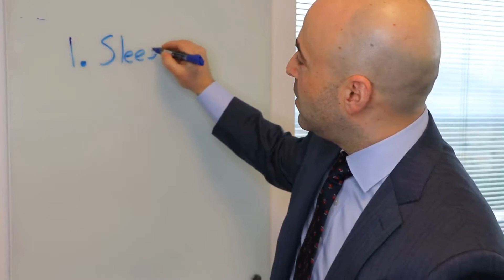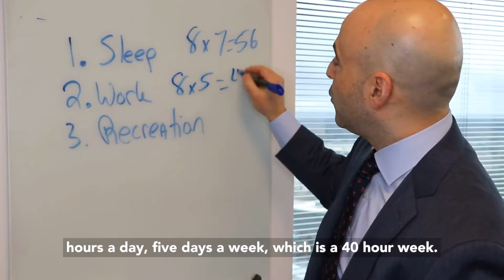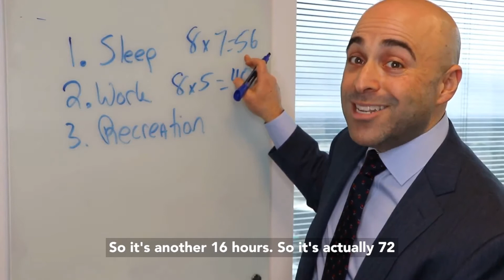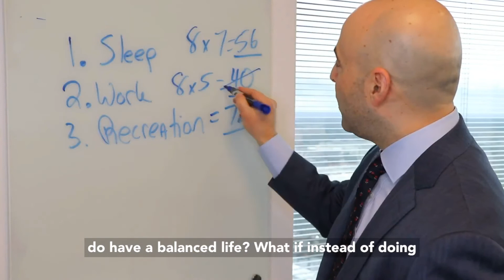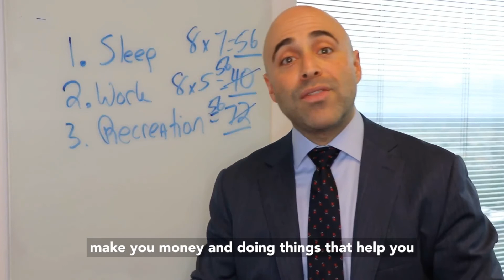Time Management: An Honest Assessment Of Your Week’s Hours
Do you ever wonder where your 168 hours in the week go? I know I have. After factoring out the recommended hours of sleep and a standard 40-hour workweek, I was honestly shocked at how much time was left remaining for recreation/additional working hours and felt compelled to share. Today’s message is all about recognizing where your hours go in a week and deciding whether you want to invest more now or later into the betterment of your self and career.

The purpose of this channel is to help people on the path to constant self-improvement. Your comments both energize me and provide great insight into what topics I should cover next.
Adam Dorfman is an entrepreneur and coach focused on helping others discover their infinite potential through constant personal development.